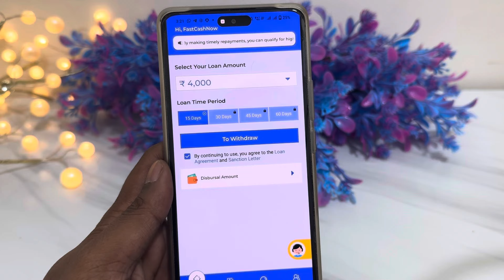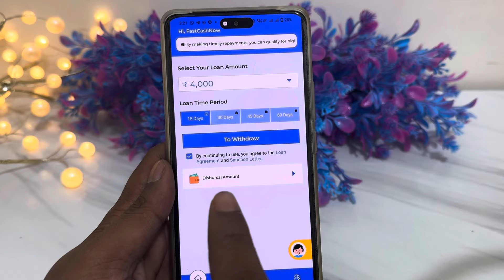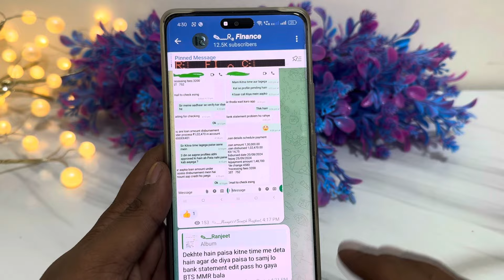3300 rupee ka loan 🤣gariv company 😁 se loan le lo 500, ka instant approval fast loan app today loan